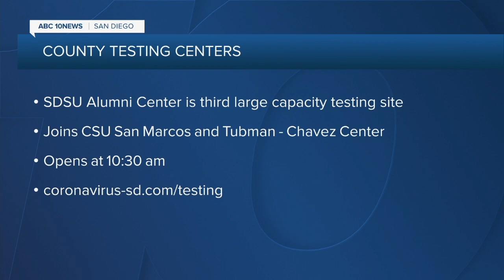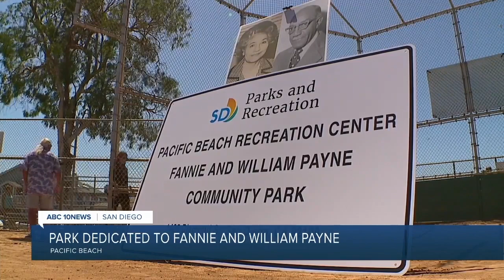10News Latest Headlines | August 6, 7am